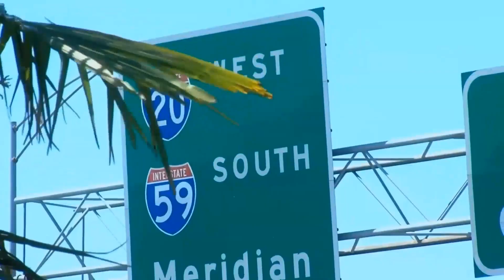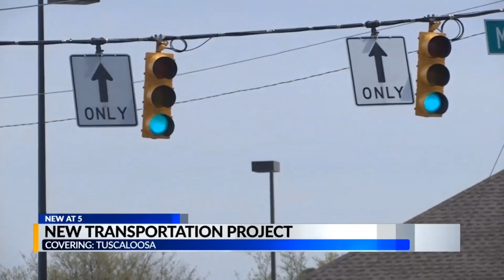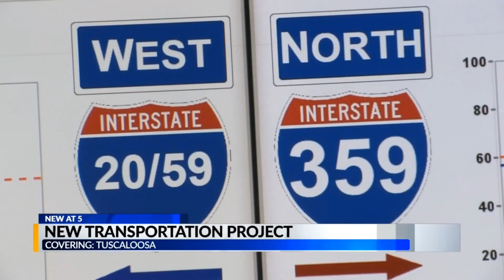20190329 ATCMTD News Media Interviews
WBRC, WVTM, ABC3340, CBS42